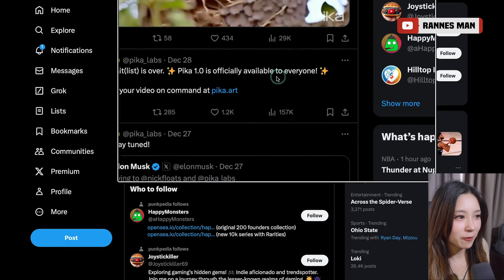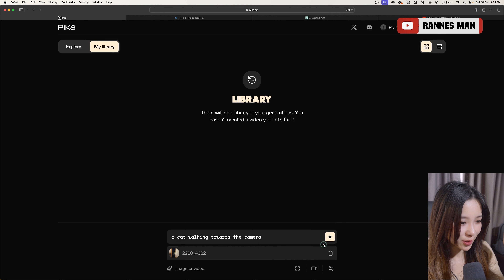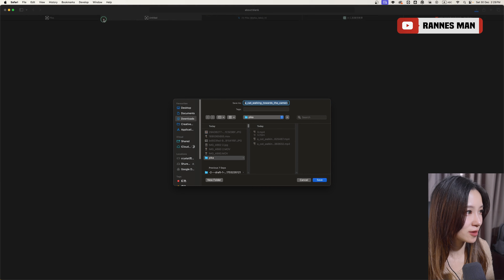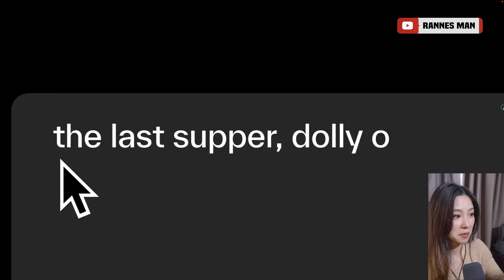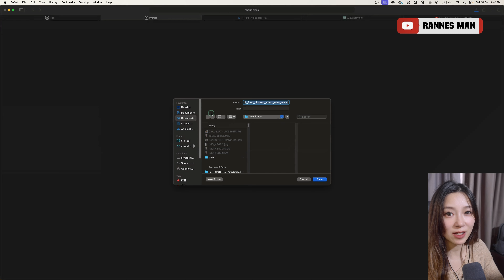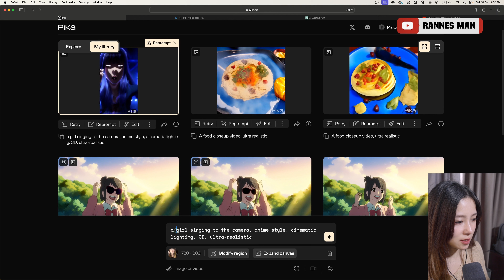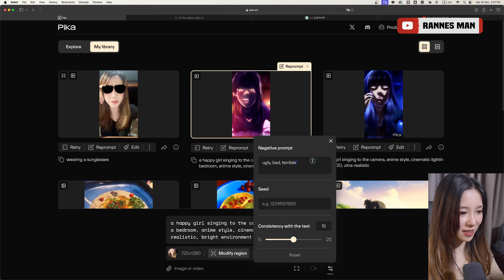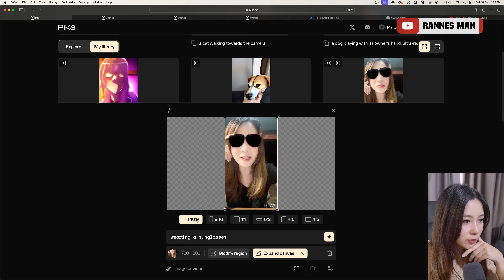AI生成電影不遠了？Pika 1.0 開箱評測：Elon Musk 推薦的AI影片平台驚喜揭秘｜還會出現恐怖畫面嗎？｜【廣東話/中字幕】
太開心喇！！！終於正式公開使用喇！
我將帶大家一起開箱並實測備受期待的Pika 1.0。這個平台不僅受到科技巨頭Elon Musk的點名推薦，還被譽為「AI電影實現方案」的重要里程碑。在這個影片中，我們將深入探討Pika 1.0的功能和性能，看看它是否真的像傳聞中那樣強大。此外，我們還會探討它是否會出現之前版本的一些問題，比如恐怖畫面等。

00:00:00:00 開始
00:00:52:00 開箱評測開始
00:01:21:42 進入 PIKA.ART
00:02:25:44 圖片轉影片
00:02:51:21 甚麽是 FPS
00:05:21:10 照片轉影片
00:07:50:20 文字轉影片
00:08:56:12 文字轉影片成品
00:10:03:09 延長功能
00:10:33:43 擴展功能
00:14:07:40 區域變更功能
00:15:03:25 鏡頭運動生成
00:17:18:36 影片轉影片
00:19:03:26 影片轉影片成本
00:23:42:24 Negative Prompt
00:25:40:22 片長生成測試
00:28:06:31 總結